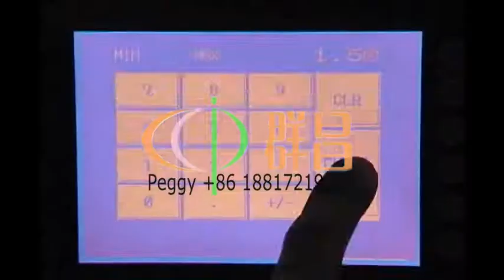horizontal packaging machine,Heat shrinkable packaging machine,shrinking machine,